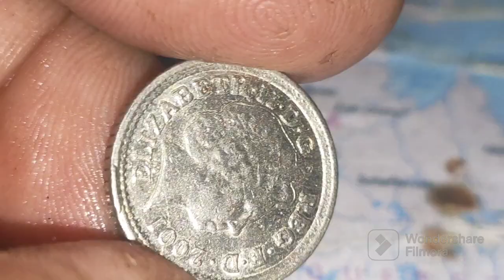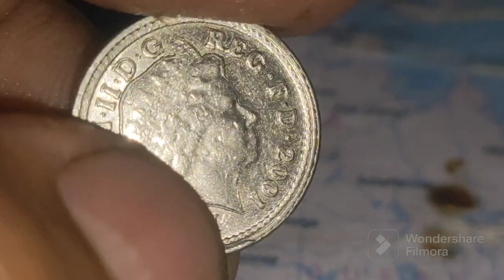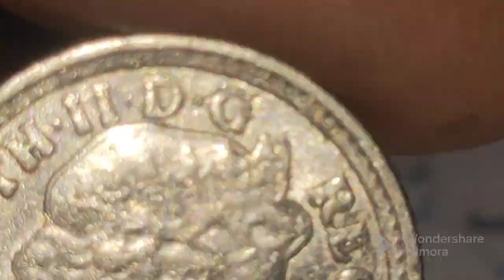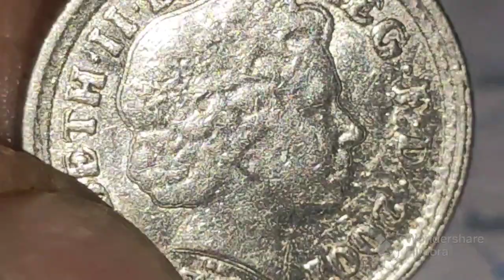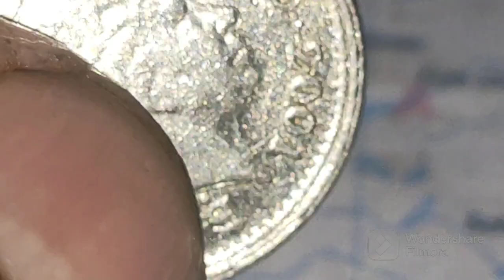British UK Coin 5 Pence 2001 Double Die Error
5 pence british coin 2001- elizabeth ll 4th portrait, crown thristle
composirion: copper nickel, weight: 3.25g, diameter: 18mm, thickness: 1.7mm, shape: round, technique: milled.

Obverse: fourth crown portrait of HM Queen Elizabeth ll right, wearing the girls of great Britain and Ireland Tiara, legend around
Script: Latin, lettering: Elizabeth ll D. G. REG. F. D 2001 IRB
Translation: Elizabeth the Second by the Grace of God Queen Defender of the faith. Engraver: Ian Rank-Broadly..

Reverse: The Badge of scotland, a thristle of royally crowned with the legend above and denomination below
script: latin five pence, engraver: Christoper Ironside
edge: reeded